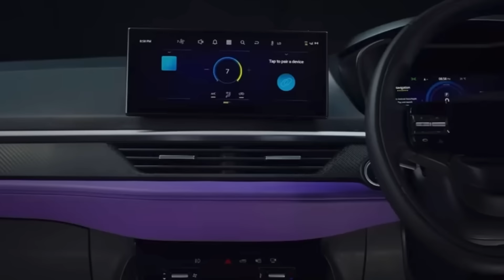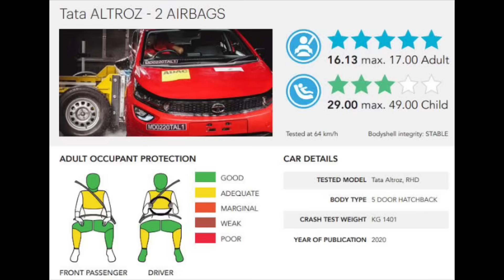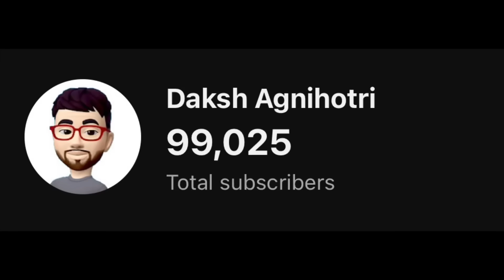New Tata Altroz RACER Review 🚀 Booking करने से पहले यह जरूर देख लेना 🫵🏻